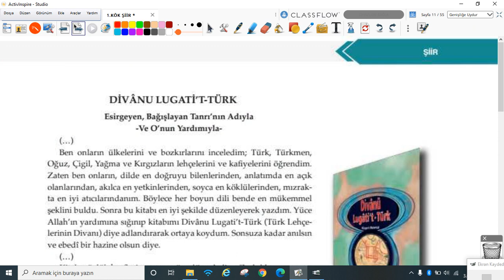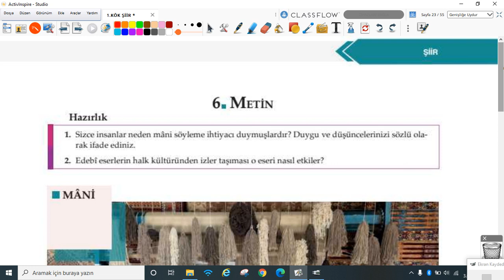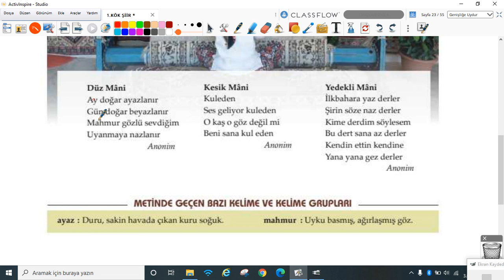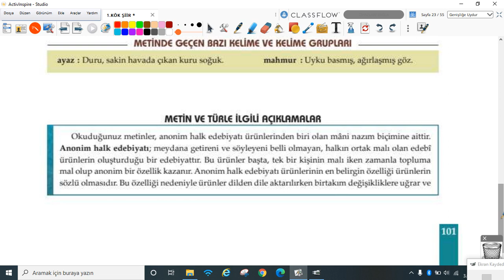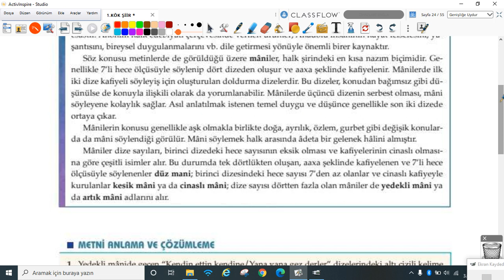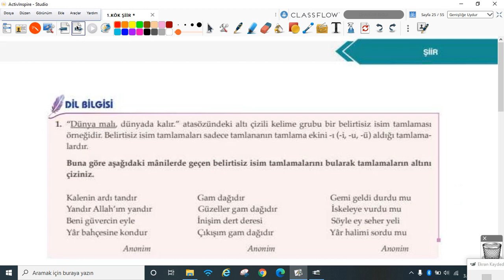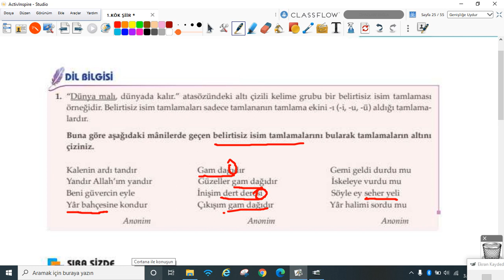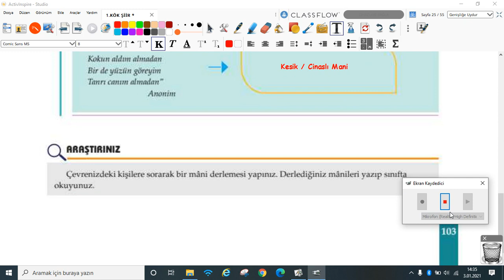2020-2021 10. Sınıf Türk Dili ve Edebiyatı E10001 - 3.Ünite Şiir Bölüm-7 | Anlatan Veysel Altuntaş